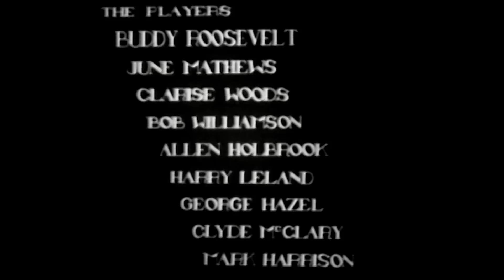Circle Canyon (1933) BUDDY ROOSEVELT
Starring: Buddy Roosevelt, June Mathews, Clarissa Woods
Directed by: Denver Dixon

Two opposing gangs attempt to wrest control of valuable Oklahoma oil lands from an orphaned girl, who only has an adopted father to aid her.

TRIVIA: A year after this film's release it was remade starring John Wayne as ‘NEATH ARIZONA SKIES by Lone Star Productions.